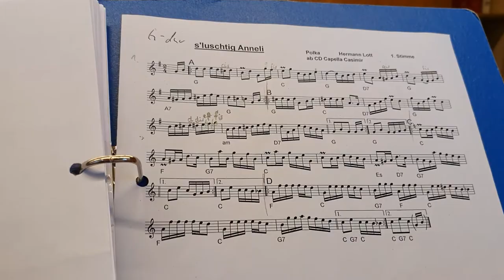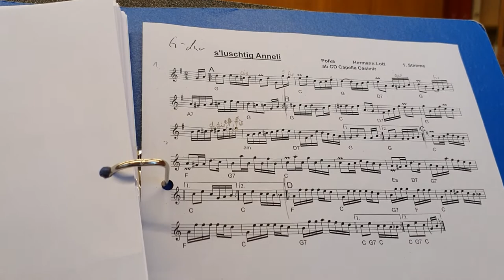s'luschtig Anneli G-dur, AABB